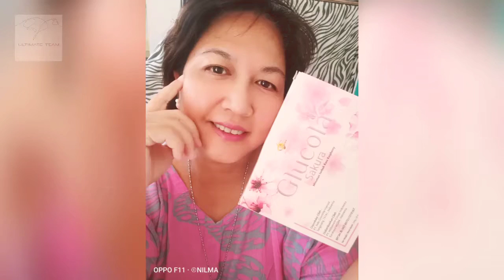Glutathione which serves to ward off free radicals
L-Glutathione yang berfungsi untuk menangkal radikal bebas

GLUCOLA SAKURA

The main ingredients:
 ❣️ L-glutathione (antioxidant)
 ❣️ Fish collagen
 ❣️ Red beet powder (antioxidant)
 ❣️ Raspberry powder (antioxidant)
 ❣️ Antioxidant asorbic acid (antioxidant)
 ❣️ Natural sweetener steviol glycosides (stevia sweetener)
 ❣️ Sakura extract (improves skin health)